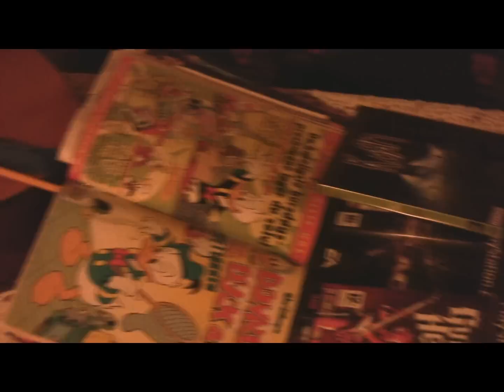Our Incredible home made Machine ver 1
We were just walking around one day, wondering what to do.
Then of course, I said 'hey let's create an incredible machine thingy', and we were like 'YEAH!'.
So here it is, the first one. There will be more, no doubt about that. Was kinda hard to get it all right, but after the final adjustments, it went smooth.